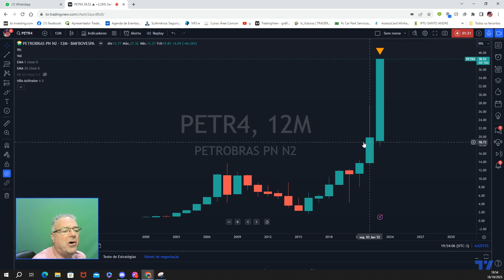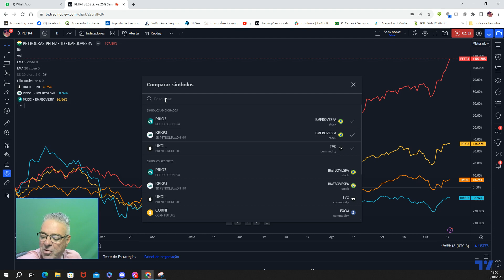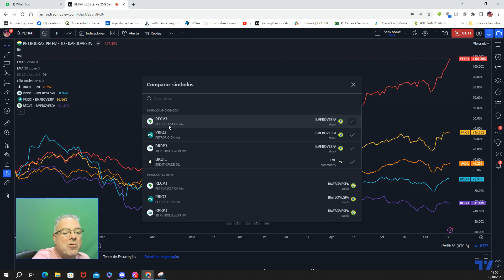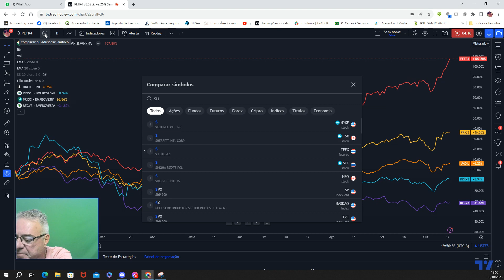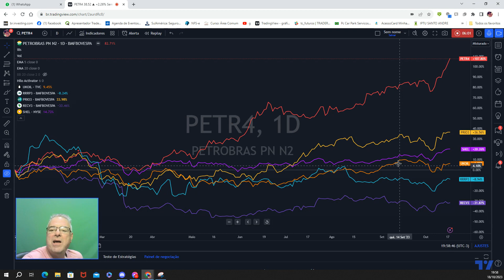Petrobras: Um fenômeno de valorização no YTD ! Incrível !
ATIVOS: PETR4, RECV3, RRRP3, PRIO3, UKOIL, SHELL

Estudo comparativo de preços entre Petrobras, seus pares locais e a gigante SHELL. Petrobras ganha com larga vantagem de todas as empresas citadas e também do brent.

No comparativo histórico de 23 anos nunca foi observada tamanha valorização.